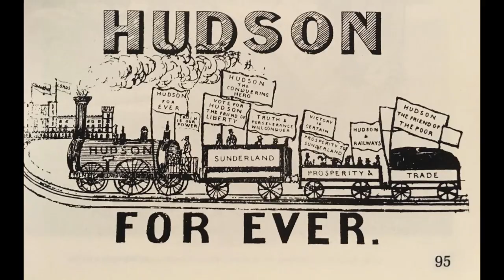York in a Minute | George Hudson - The Railway King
He's not the railway king, he's a very naughty boy!